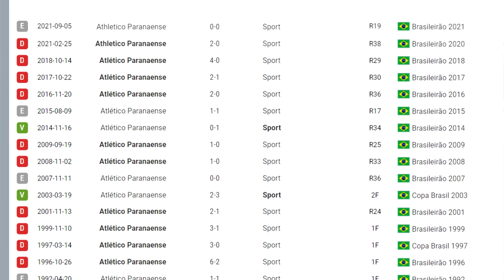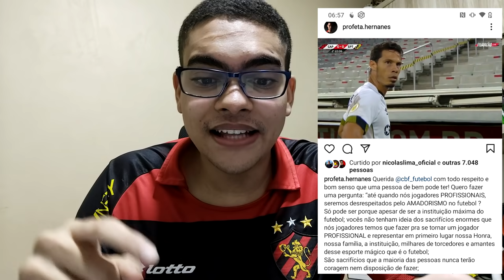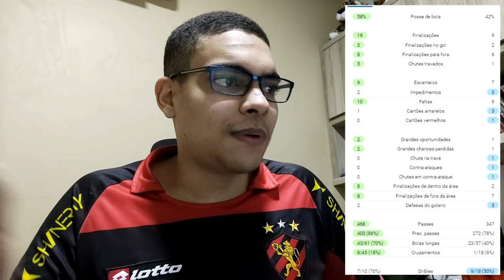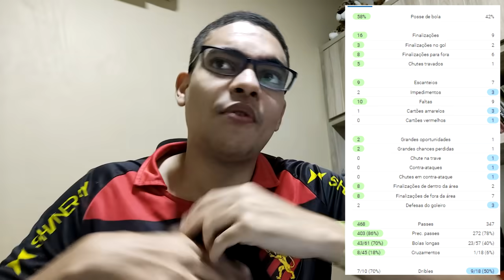💣HERNANES DETONOU A CBF E CRITICOU O AMADORISMO !⚽PÓS-JOGO ATHLETICO PR 0X0 SPORT MELHORES MOMENTOS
Com um a mais, Athletico não aproveita e empata com o Sport
Hernanes é expulso aos 21 minutos do segundo tempo, mas Leão segura o resultado e sai da Arena da Baixada com um ponto. Athletico é o oitavo, enquanto Sport segue na ZR

RESUMÃO
Athletico e Sport empataram em 0 a 0 na noite deste domingo, na Arena da Baixada, pela 19ª rodada do Brasileirão. As equipes criaram boas chances no primeiro tempo, enquanto o Furacão passou a pressionar após os 21 minutos da etapa final, quando Hernandes foi expulso. Mesmo com um a mais, o Athletico pouco criou e, nas duas chances de Jader, parou em Maílson. Mikael, nos acréscimos, ainda acertou o travessão para o Leão. O Athletico continua fora do G-6, e o Sport segue no Z-4.

"Dia de fúria" de Hernanes em expulsão pelo Sport viraliza nas redes: "Virou bad boy?"
Profeta teve raro momento de descontrole em empate contra Athletico, neste domingo, em que chegou a peitar árbitro e depois foi expulso por reclamação; internautas se surpreenderam